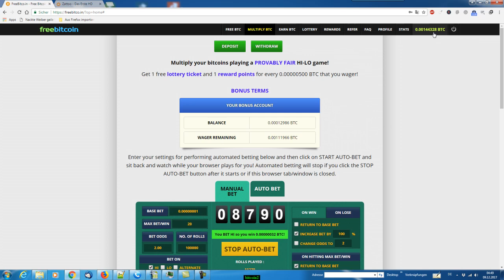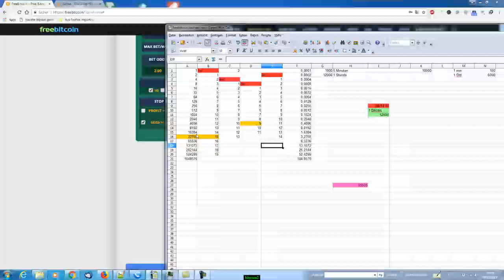Mit dem Bitcoin Geld verdienen - Teil 2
Um die Nachhaltigkeit bzgl. des Bitcoin Portals zu bestätigen, hier das Zwischenergebnis. Die Coins wurden nun innerhalb von nicht einmal 12 Stunden mehr als verdoppelt.

Um der stündlichen Bonus Unterbrechung aus dem Wege zu gehen, einfach keinen Bonus mehr beantragen, dann läuf dieses System auch nachts durch.

Nach derzeitigen Erkenntnissen erhält man hier täglich bei einem Einsatz von 0,00000001 BTC inkl. der Boni knapp 0,00200000. Das Risiko beträgt 0,00033000 BTC als absolut legitim und überschaubar.

Darüber hinaus erhält man Lose, welche für die Wochenziehung die Möglichkeit eröffnen, weitere Bitoins zu gewinnen. von knapp 1 BTC bishin zu kleineren Preisen.

Weitere Teile foilgen!